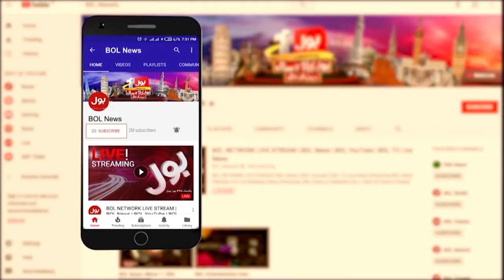Israeli Cruelty On Innocent Palestinians | Palestine Vs Israel Update | Breaking News